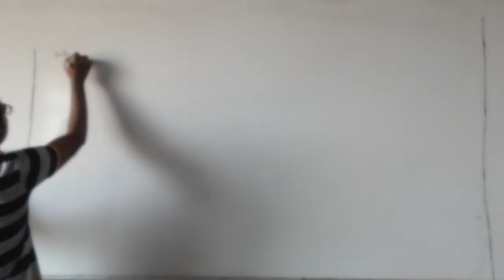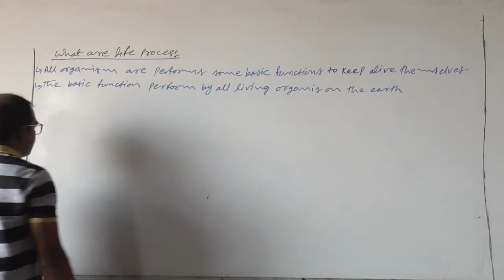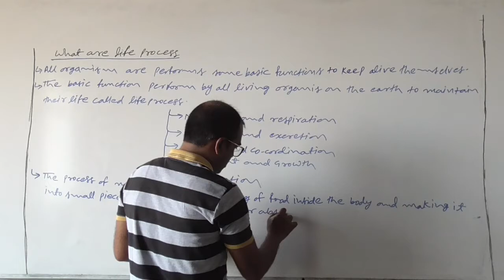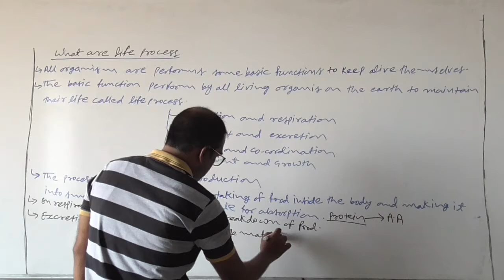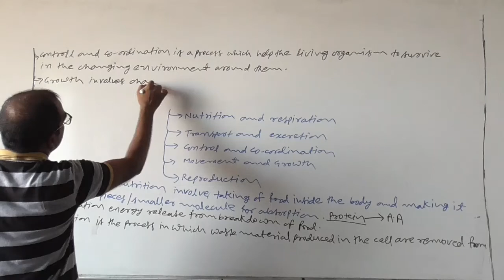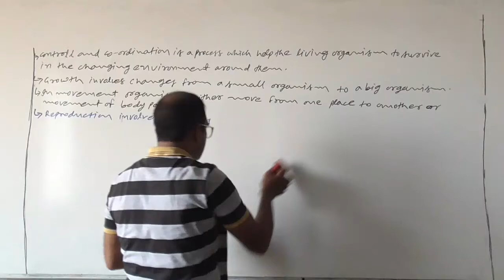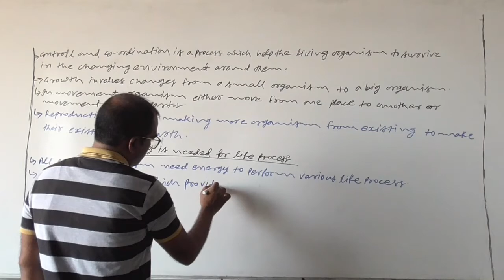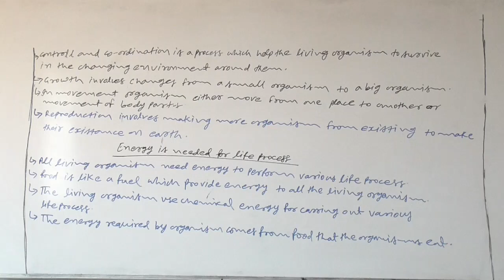Life Process Part-2 by Purushottam Sir